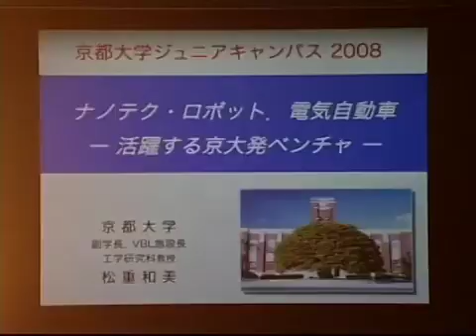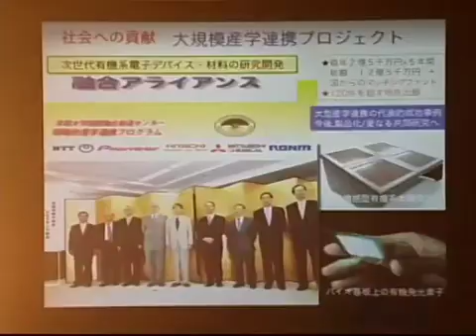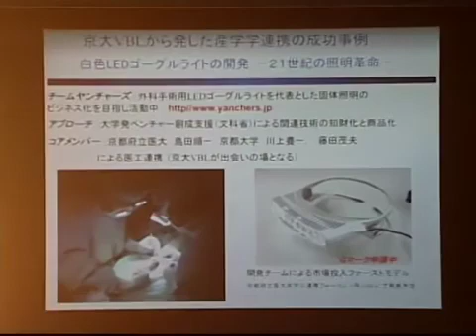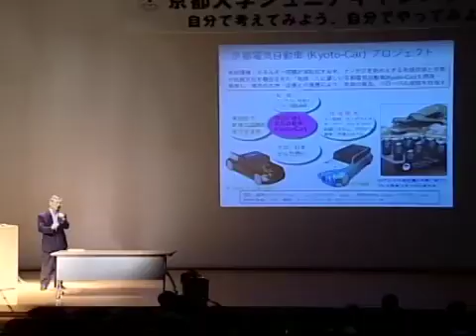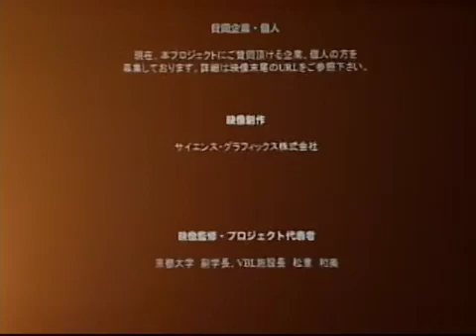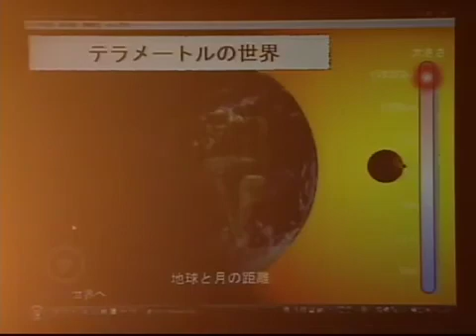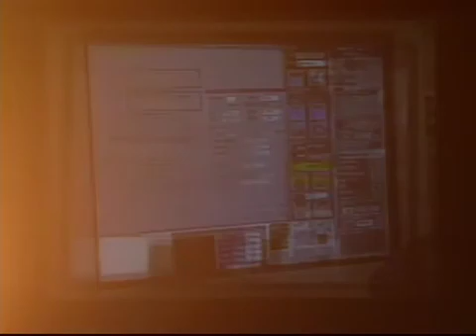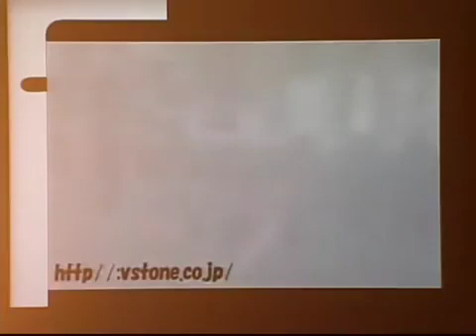京都大学 ジュニアキャンパス2008